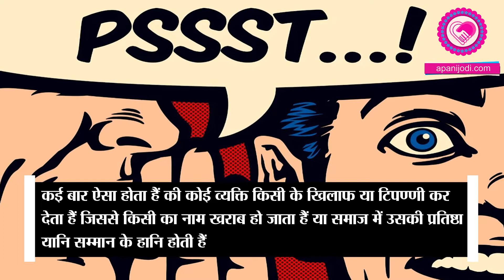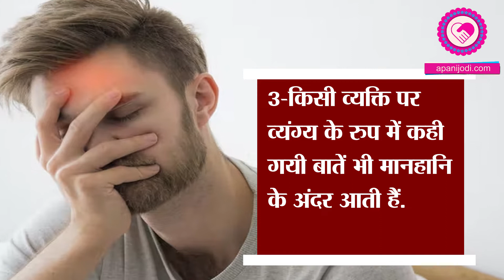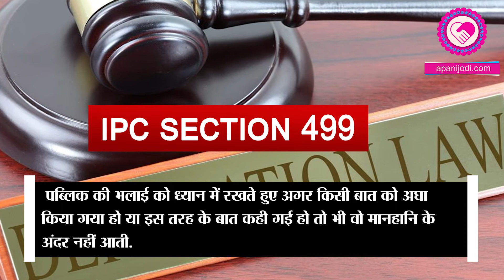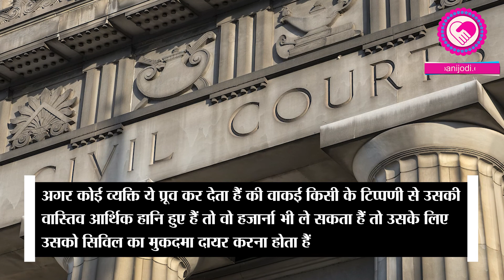If Someone Defames You Then Take Damages Like This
शादी सभी की जिंदगी का एक मह्त्वपूण हिस्सा होता है। सभी चाहते है की उनकी शादी बहुत अच्छे से हो जाये और शादी के बाद किसी प्रकार की परेशानियां उन्हें ना घेरें। अगर कोई कोइ तामझाम और सभी झंझट से दूर होकर शादी करना चाहता है, तो वो कोर्ट मैरिज का रास्ता अपना सकता है। कोर्ट मैरिज कोर्ट में लड़के और लड़की की सहमति से होती है। आज हम इसी पर बात करेंगे कि कोर्ट मैरिज करने से फायदा होता है या नुकसान।
 कोर्ट मैरिज के फायदे
(1) इसका पहला सकारात्मक प्रभाव है की कोर्ट मैरिज पूरी तरह से लीगल होती है। इसमें अलग अलग लीगल डाक्यूमेंट्स बनते है जो की शादी को पूरी तरह मान्यता प्राप्त कराते है।

(2) कोर्ट मरीज के बाद स्पाउस वीसा बहुत आसानी से मिल जाता है जबकि अरेंज मैरिज करने पर इसमें बहुत ज्यादा समय लगता है और परेशानिया भी आती है।

(3) कोर्ट मरीज में कपल की ख़ुशी को सबसे ज्यादा महत्व दिया जाता है। कपल की पसंद और इच्छाओं का पूरा सम्मान होता है। जबकि अरेंज मैरिज  में कई बार इसका अभाव रहता है।

(4) कोर्ट मैरिज बहुत कम समय में होने वाली मैरिज है। जिस वजह से इसे समझदारों और शिक्षितों की शादी भी कहा जाता है।

(5) कोर्ट मैरिज में किसी तरीके का कोई दिखावा नहीं किया जाता है। ये शादी एकदम सरल और दिखावे से बिल्कुल दूर होती है।

(6) कोर्ट मैरिज में परम्पराओं के नाम पर शारीरिक या मानसिक रूप से प्रताड़ित करना,नशेखोरी, बेकार के आडम्बर, ये सब नहीं होता है।

(7) दुर्भाग्यवश अगर किसी व्यक्ति के पति या पत्नी की मृत्यु हो जाती है। तो बीमा, नौकरी, या कोई भी कानूनी अधिकार लेने में समस्या नहीं आती है। पीड़ित व्यक्ति को उसके अधिकार आसानी से मिल जाते है।

(8) किसी भारतीय और विदेशी की भी कोर्ट मैरिज हो सकती है। ये पूरी तरह से लीगल हैं।

(9) लिव-इन में रह रहे कपल के लिए वरदान है कोर्ट मैरिज। बिना घरवालों की रजामंदी के ऐसे कपल को पति पत्नी होने का कानूनी दर्जा मिल जाता है।

कोर्ट मैरिज के नुकसान

(1) सामाजिक शादियों के मुकाबले कोर्ट मैरिज करने के बाद संबंधों को सामाजिक स्तर पर पहचान मिलने में ज्यादा समय लगता है। ऐसा इसलिए होता है क्योंकि कोर्ट मैरिज में सिर्फ 2 गवाह या कपल के कुछ करीबी लोग ही शामिल होते है। तो जाहिर सी बात है की सबको एक साथ पता नहीं चल पाता है।

(2) कोर्ट मैरिज में सभ्यता और संस्कारों की कमी रहती है। और साथ ही धर्मों की मान्यताएं भी लगभग गायब हो जाती है।

(3) सामाजिक शादियों में कपल के परिवारों का मिलना-जुलना होता है। जिससे नए रिश्ते जैसे देवर, ननद, सास-ससुर, आदि को जल्दी पहचान मिल जाती है। सभी एक दूसरे को जानने-पहचानने लगते है। एक नया सामाजिक समूह बन जाता है। कोर्ट मैरिज करने के बाद इस पहचान को बनाने में थोड़ा समय लगता है।